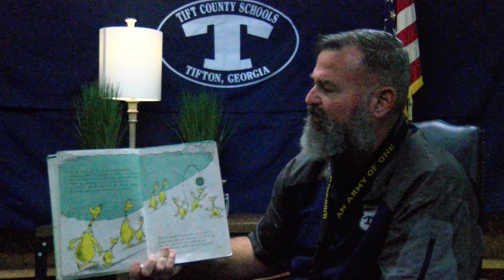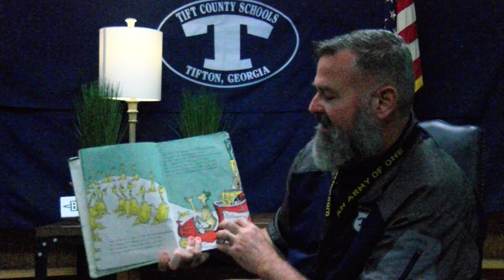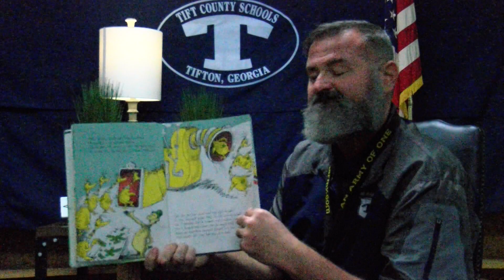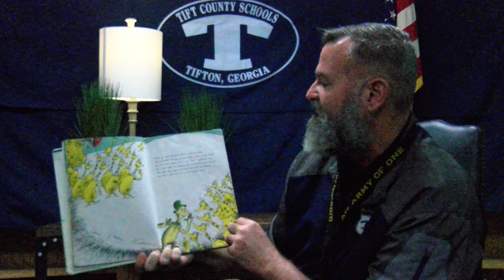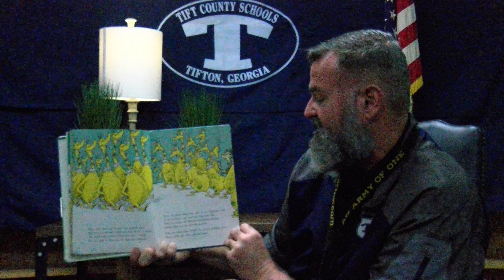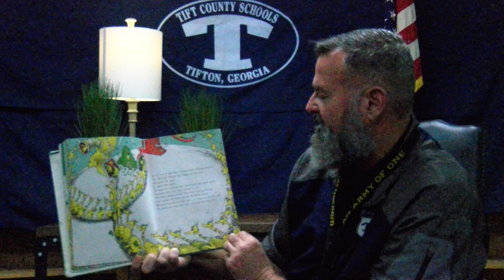Mr. Hathaway reading The Sneetches